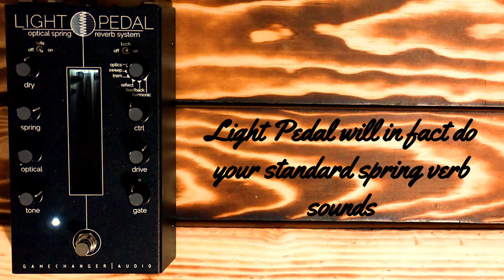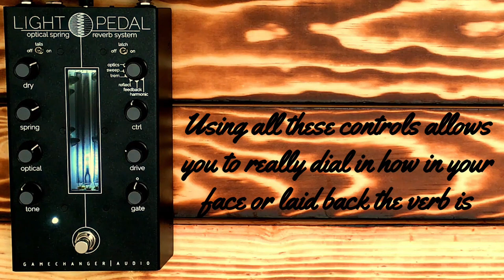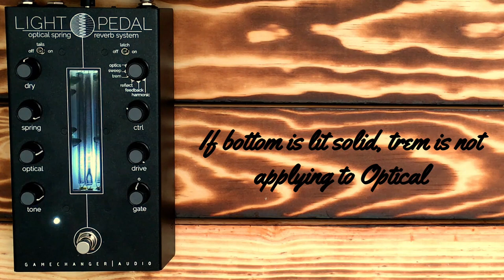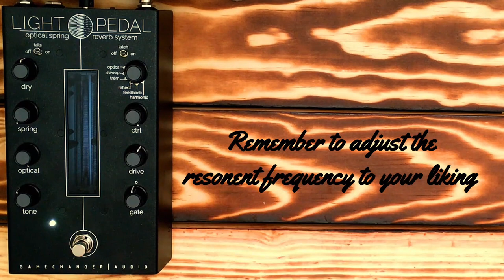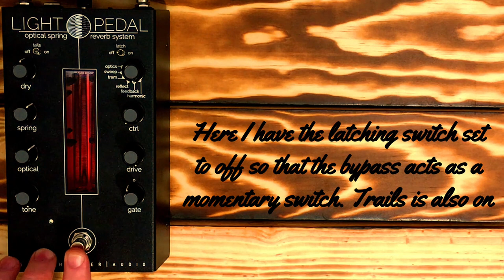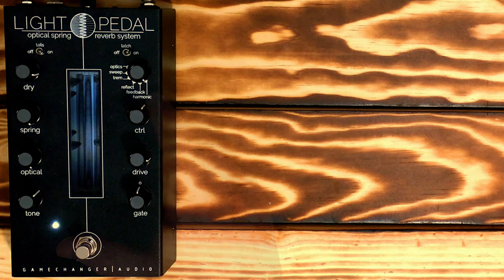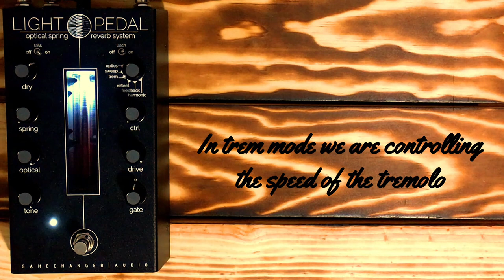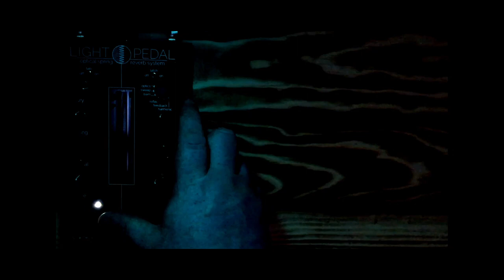GameChanger Audio - Light Pedal Demo & Review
Today we take a look at a revolutionary REAL spring reverb pedal. GameChanger Audio's Light Pedal

00:00 Optics Mode: Dark Subtle
01:07 Optics Mode: Bright & Lively
01:57 Optics Mode: Spaghetti Western
02:34 Optics Mode: Knob Twiddling & Control Overview
12:03 Sweep Mode: Clean Arepeggio with Dirty Lead
14:03 Sweep Mode: Dirt Slow
15:14 Sweep Mode: Liquid Arepggio
16:48 Trem Mode: Clean Arpeggio with Clean Lead
17:15 Trem Mode: Trashy Dirt Lead
18:05 Trem Mode: Knob Turning
22:37 Delay Mode: Clean Resonance
23:19 Delay Mode: Clean Picking
23:48 Delay Mode: Knob Turning
30:16 Feedback Mode: Momentary with Trails
34:18 Harmonic Mode: Ghosts
35:04 Harmonic Mode: Knob Twiddling
42:00 Expression Control: Optics Mode
43:36 Expression Control: Sweep Mode
44:47 Expression Control: Tremolo Mode
45:47 Expression Control: Reflect Mode
46:52 Expression Control: Harmonic Mode
47:48 Expression Control: Assigning control over different parameters
48:34 Envelope Control: Enabling and Disabling
49:12 Opinion